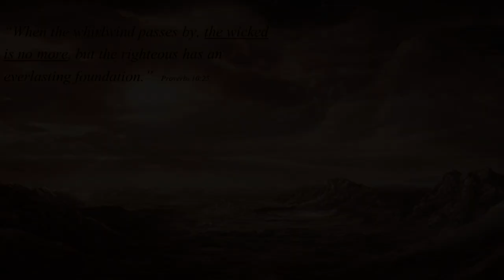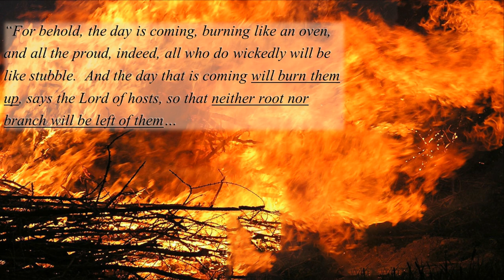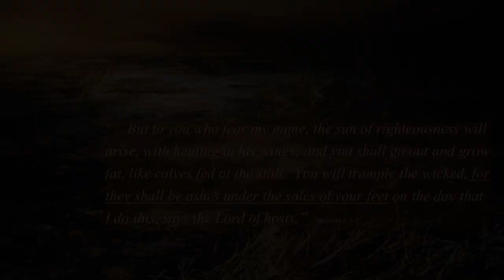Utterly Destroyed!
Seven verses that clearly describe the utter and complete destruction of the wicked.  These verses show no hint of a life after death as a disembodied soul that translates to heaven or a fiery hell.  No, these describe utter annihilation!  It's from this utter destruction that Jesus can save us from and allows us to have "eternal life."